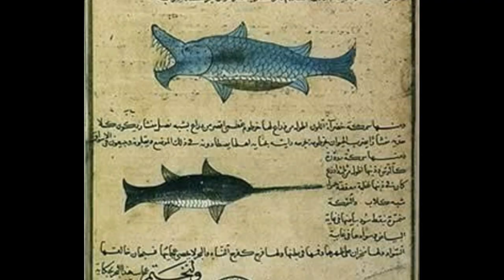Biografi Al Jahiz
Islam dan Ilmu Pengetahuan Bidang Pendidikan
Nama  :Dewi Kurniawati
NIM     :16321871